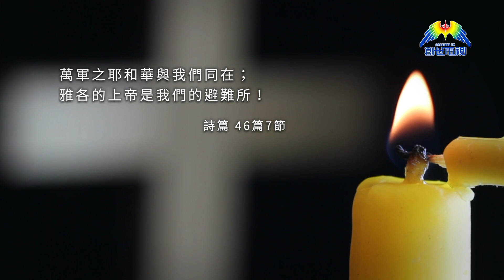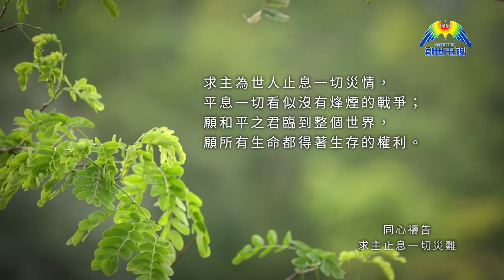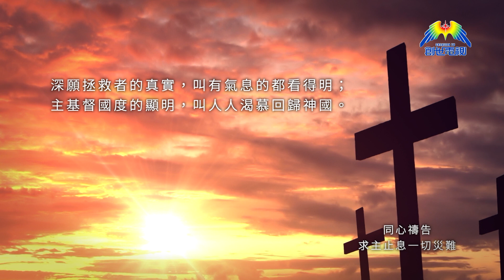求主止息一切災難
萬軍之耶和華與我們同在；
雅各的上帝是我們的避難所！
聖經──詩篇46篇7節